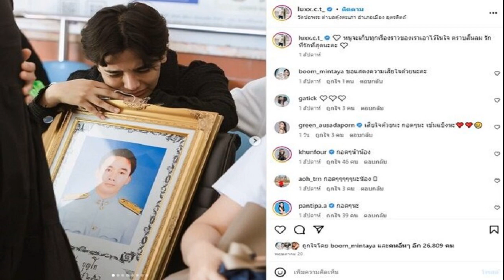ใบเตย ตัดผมสั้นแล้ว ช็อกรู้ข่าวแฟนน้องชายเสียชีวิต ใกล้จะได้เจอหน้าลูก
นั่งภาวนาจิตสวดมนต์อุทิศให้แฟนน้องชาย ใบเตย ตัดผมสั้นแล้ว ช็อกกลางเรือนจำรู้ข่าว แฟนน้องชายเสียชีวิต ใกล้จะได้เจอหน้าลูก
วันที่ 29 พ.ค. 66 รายการตกมันส์บันเทิง สัมภาษณ์ทนายความของ ใบเตย สุธีวัน ซึ่งขณะนี้นักร้องสาวถูกคุมขังอยู่ที่ทัณฑสถานหญิงกลาง เปิดเผยว่า ใบเตย ตัดผมสั้นเรียบร้อยแล้ว และยังต้องกักตัวอีก 10 วัน หลังจากศาลนัดสอบปากคำเพิ่ม ทำให้ต้องกักตัวอีก 10 วัน
ส่วนที่ ภูมิ แฟนของ ลุกซ์ น้องชายใบเตยเสียชีวิตหลังอุบัติเหตุรถจักรยานยนต์ ใบเตยทราบข่าวแล้ว คนข้างในเล่าให้ฟัง เจ้าตัวนั่งภาวนาจิต สวดมนต์เพื่ออุทิศส่วนบุญส่วนกุศลให้แฟนของน้องชาย โดยใบเตย รู้จักกับแฟนของน้องชายมาเป็นสิบปีต่างคนต่างช่วยเหลือกันมาตลอด จึงทำให้ใบเตยช็อกอย่างมาก

ส่วนลูกสาวของใบเตย ซึ่งคุณยายดูแลอยู่ที่ปากพนัง นครศรีธรรมราช จากนี้ ลุกซ์ น้องชายใบเตย จะพาหลานกลับไปอยู่กรุงเทพฯ เหมือนเดิม และอาจจะพาไปหาใบเตยที่ทัณฑสถานหญิงเร็วๆนี้ แม่ลูกก็จะได้เจอกันที่ทัณฑสถาน ด้านเรื่องคดีศาลนัดตรวจพยานหลักฐานอีกครั้ง นัดวันที่ 10 ก.ค.นี้ เวลา 09.00 น. ถ้าไม่มีการเลื่อน